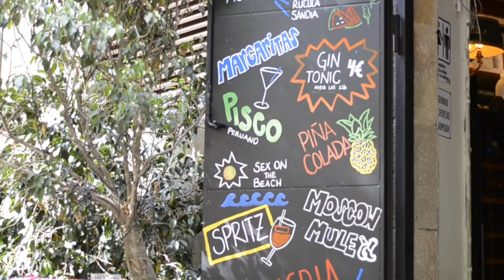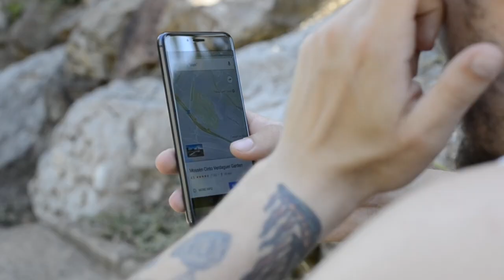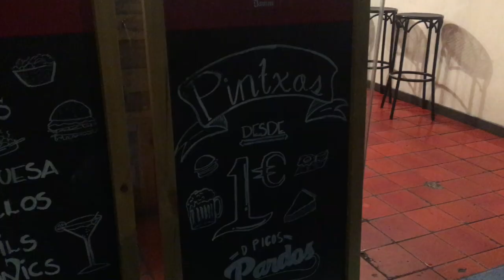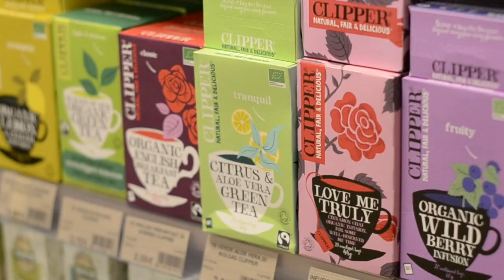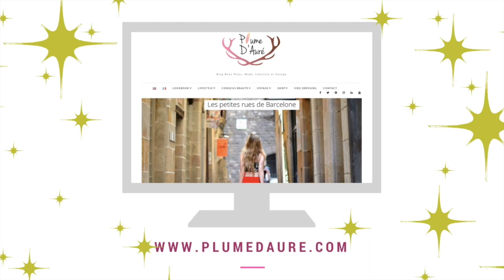VLOG #4 - WHAT TO DO IN BARCELONA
ENGLISH SPEAKING PEOPLE
This video has subtitles , click on the subtitles button to display them. Description in English below.

🇫🇷 Salut mes petites plumes, voici le vlog principal de mon été : mes vacances à Barcelone ! Aujourd'hui, j'ai envie de vous partager tous mes bons plans dans cette jolie ville soleil !

J'espère que mes conseils vous seront utiles et vous donneront envie de visiter cette jolie ville, que j'affectionne tant !

Voici d'ailleurs le lien de l'article avec toutes les infos et liens des endroits cités dans la vidéo

Merci d'avoir pris 5 mn pour regarder cette vidéo et à bientôt ! ❤️

➕Infos supplémentaires :

Toutes les infos sur les lieux sont sur mon article jetez-y un coup d'oeil!

🇬🇧 Hi my little feathers, here is the main vlog of my summer : my holidays in Barcelona! Today, I want to share all my good plans in this beautiful city of sun!

I hope that my advice will be useful and will make you want to visit this pretty city, which I like so much!

Here is the link of the blog post about Barcelona, with all the infos and links about the places I talk about in this video

Thank you for taking 5 minutes to watch this video and see you soon! ❤️

➕ Additional information:

All the practical info about the places I talk about in this video can be found in my blog post